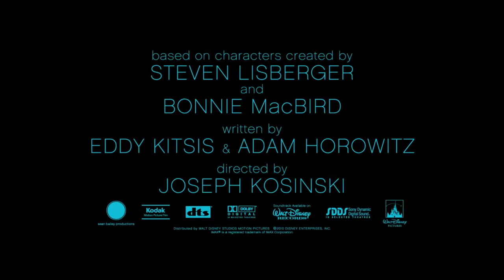RON: Legacy Official Trailer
The son of a virtual world designer goes looking for his father and ends up inside the digital world that his father designed. He meets his father's creation turned bad and a unique ally who was born inside the digital domain of The Grid.

Director:
Joseph Kosinski
Writers:
Edward Kitsis (screenplay), Adam Horowitz (screenplay), 6 more credits »
Stars:
Jeff Bridges, Garrett Hedlund, Olivia Wilde | See full cast and crew
Storyline

Sam Flynn, the tech-savvy 27-year-old son of Kevin Flynn, looks into his father's disappearance and finds himself pulled into the same world of fierce programs and gladiatorial games where his father has been living for 20 years. Along with Kevin's loyal confidant, father and son embark on a life-and-death journey across a visually-stunning cyber universe that has become far more advanced and exceedingly dangerous. Written by ZootCatchy